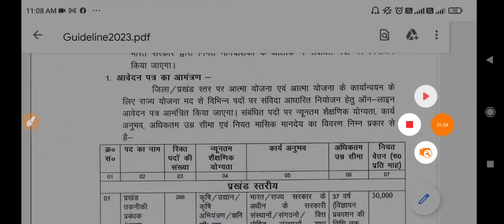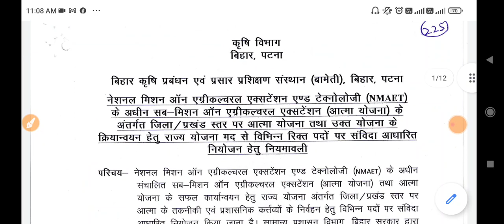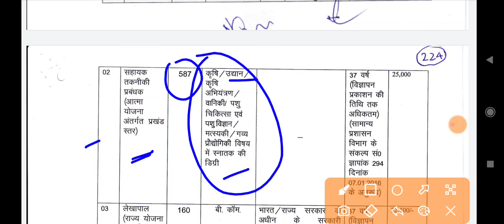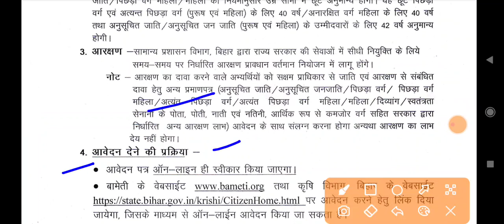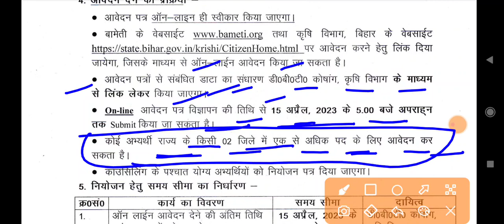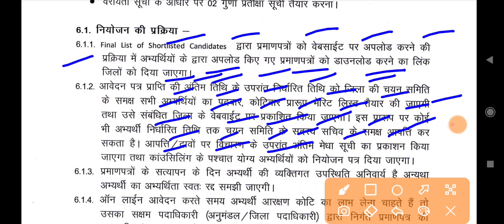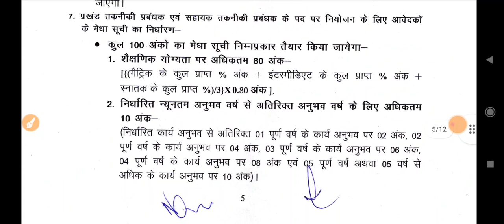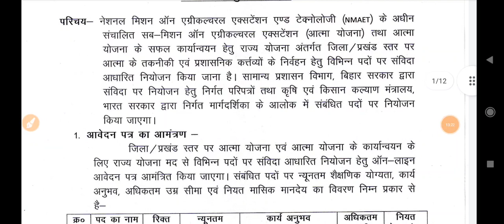बिहार कृषि विभाग भर्ती शुरू 2023, Bihar District/Block level vacancy apply online 2023, Bihar jobs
बिहार कृषि विभाग में किसान सलाहकार की भर्ती शुरू 2023, Bihar Agriculture Vacancy Apply 2023

खुशखबरी:-बिहार जीविका भर्ती शुरू 2022,
How to apply Online For Jivika Vacancy 2021,
Bihar new vacancy for jivika 2021,
Bihar Block level vacancy 2021, Bihar Parichari vacancy 2021, Bihar Parichari Sahayak vacancy 2021, success Rojgar, Bihar Block Supervisor vacancy apply Online, Bihar jivika recruitment 2021, how to apply Online jivika bharti, Bihar new vacancy apply Online DEO, Bihar